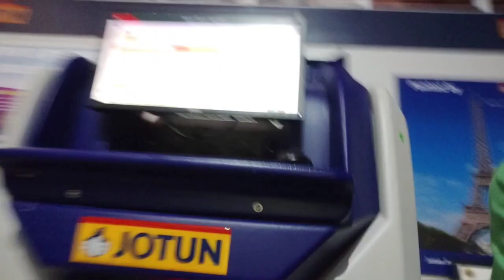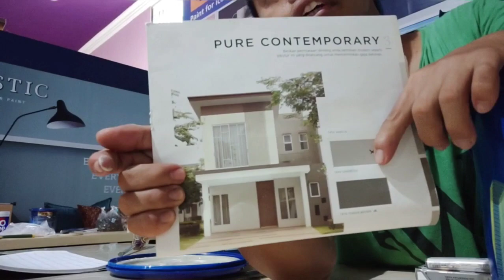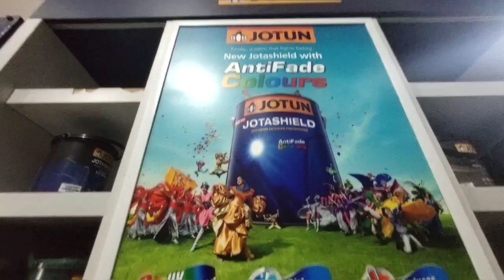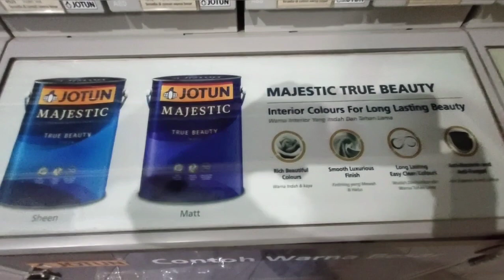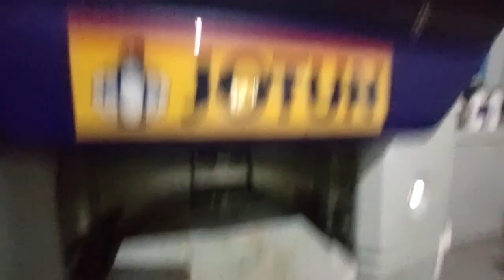Apa saja kekuatan dan kelebihan cat jotun ..!!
jual cat jotun disini